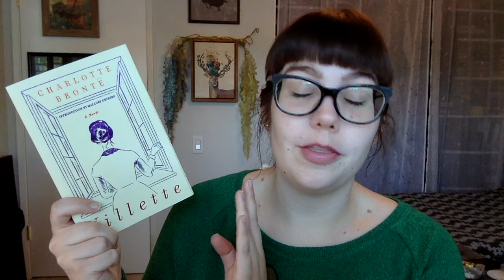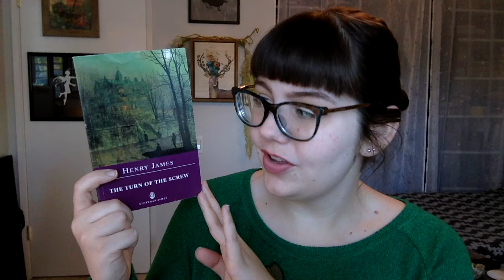(Quotidian Cyborg) Readathon | Victober TBR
In which Amanda will read some Victorian books!